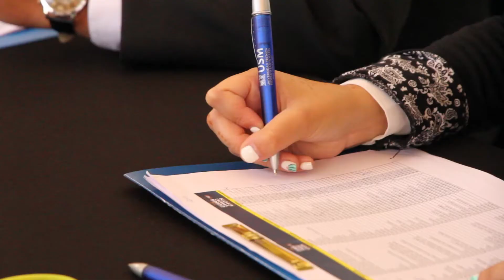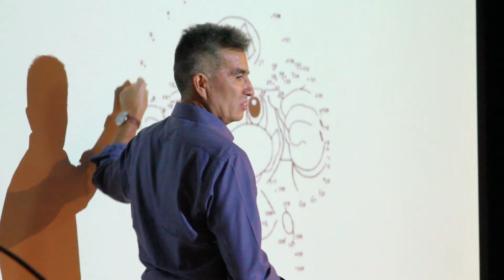CONFERENCIAS TÉCNICAS SEMANA DE LA CONSTRUCCIÓN 2018 SEDE CONCEPCION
El 4 y 5 de diciembre de 2018 se desarrollaron conferencias técnicas enmarcadas en la Semana de la Construcción, impulsada por el Departamento de Construcción de la Sede Concepción. Esta versión contó con la partición del destacado Geógrafo, Marcelo Lagos; el ex Ministro de Energía, Máximo Pacheco, y el Emprendedor Serial, Roberto Musso.